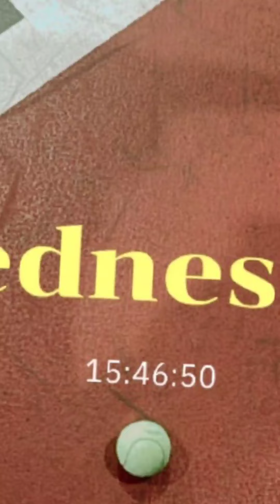SCENE MAIN TENIS | THE LOYAL PIN